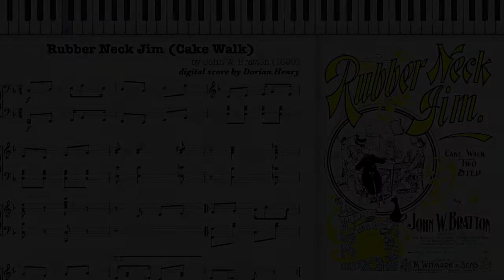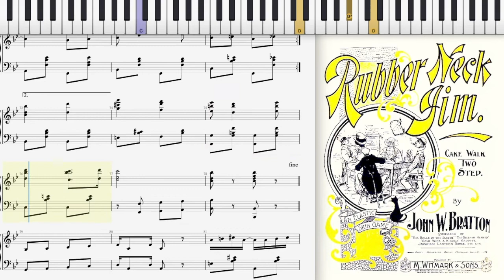Rubber Neck Jim by John Bratton (Dorian Henry, piano rendition)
Dorian Henry, piano rendition. Rubber Neck Jim (Cake Walk Two Step) by John W. Bratton 1899